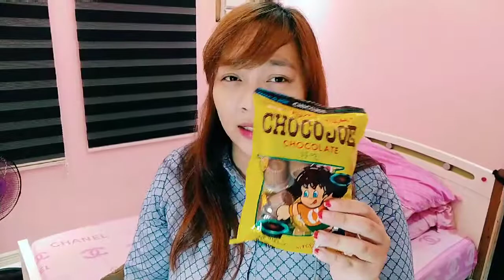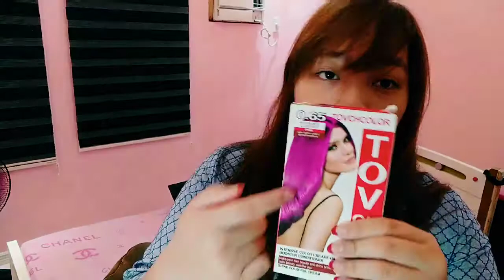Divimart Haul || Vera Amaro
Hi guys!
For this video I am sharing what did i bought in Divimart,
** As i explained in my video i had a chance to go out because of a meeting, hindi ako lumabas para lang bumili. Again, I followed the protocols.**